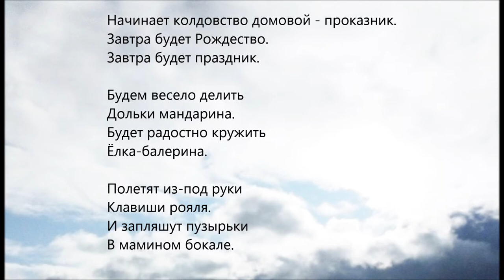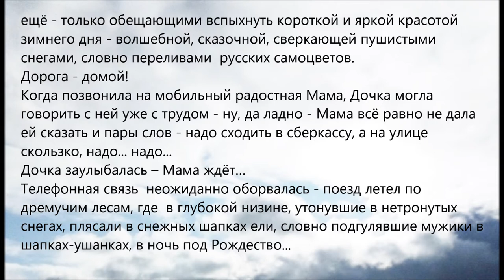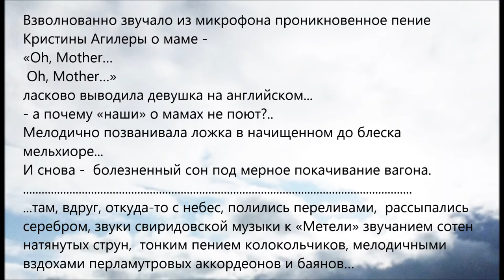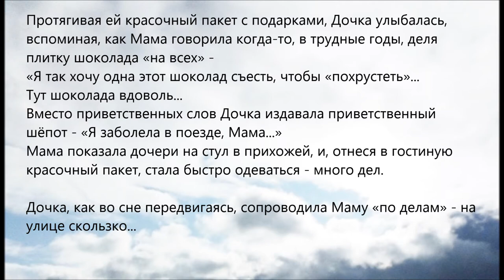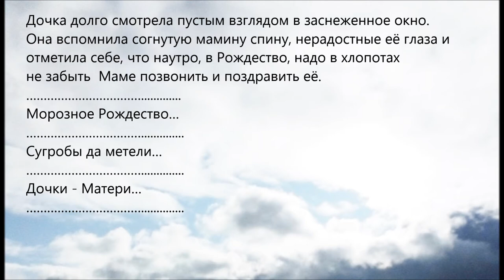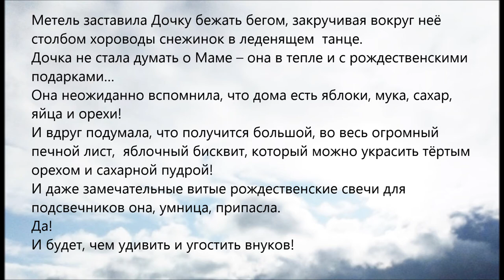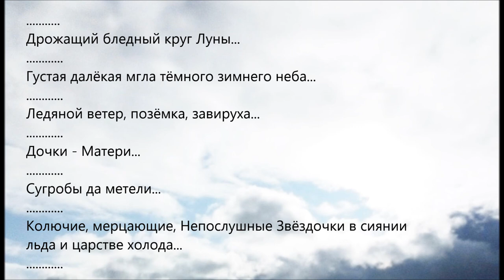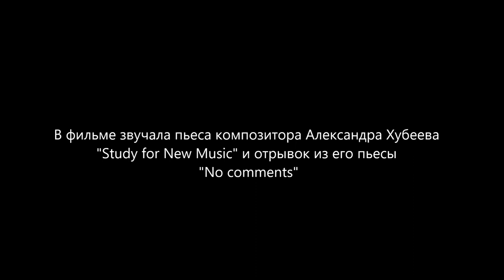Скатертью дорога! (текст-дзуйхицу) (Good riddance! (text-zuihitsu))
Фильм 2 проекта "Ночь перед Рождеством"
(Film 2 of the project " Night before Christmas")
В фильме звучит пьеса композитора Александра Хубеева "Study for New Music".
(The film includes the piece by composer Alexander Khubeev "Study for New Music").